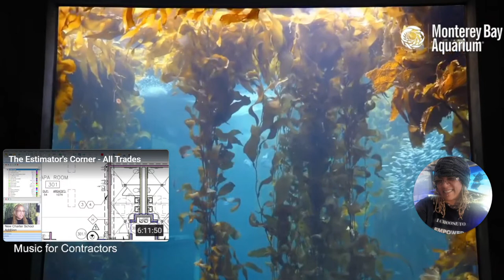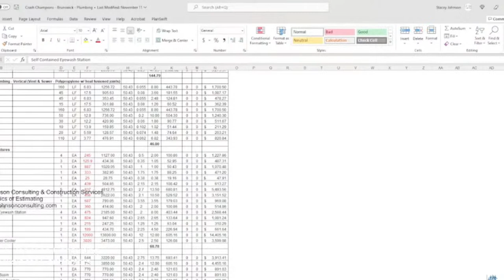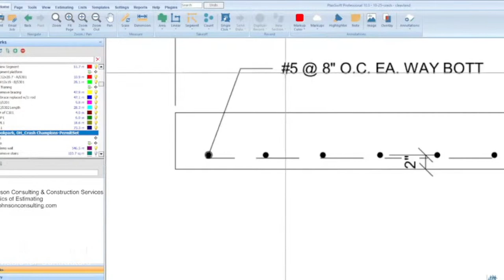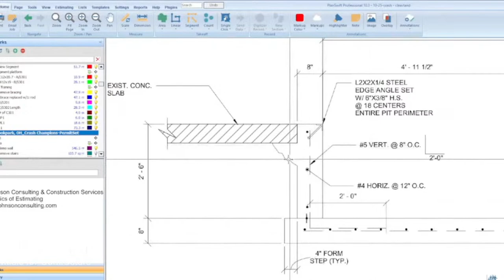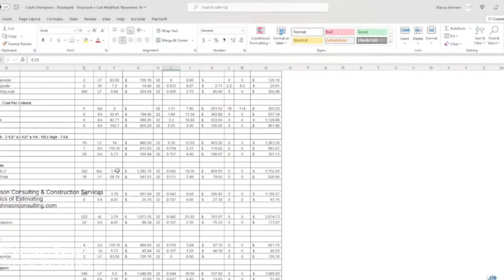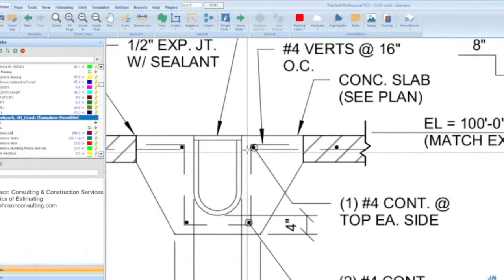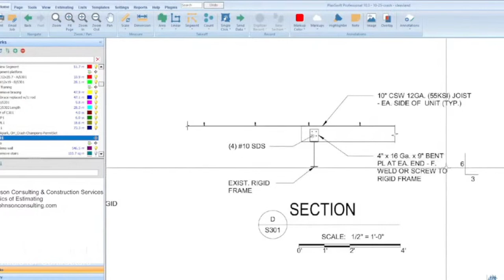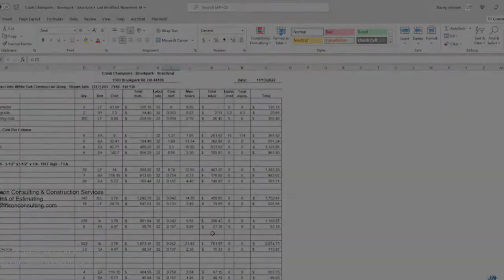Music from the Queen!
Music for you all weekend~